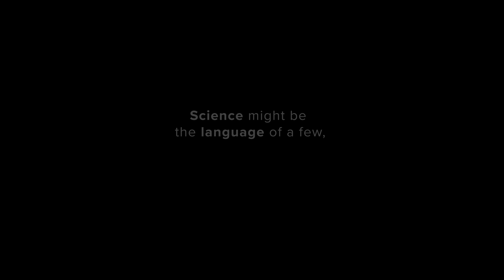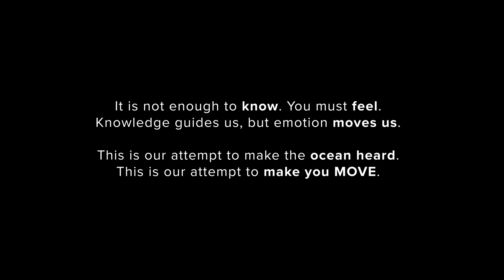The Humming of Marine Heat Waves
Short film by the +ATLANTIC CoLAB marine scientists who felt compelled to show the results of their research differently than scientific papers and conference abstracts. The video combines ocean data, video, animations, poetry, and a piano musical piece composed as a transcription of the North Atlantic sea surface temperature in the last three decades.

Produced by the +ATLANTIC team:
- Concept by Ana Oliveira, Francisco Braga, Inês Castelão, Rita Cunha, Sofia Aguiar and Tiago Garcia
- Poem by Ana Oliveira
- Sound by Francisco Braga
- Visual effects by Sofia Aguiar
- Scientific content by Ana Oliveira, Rita Cunha

With narration by the All-Atlantic Ocean Youth Ambassador, Eimear Manning.